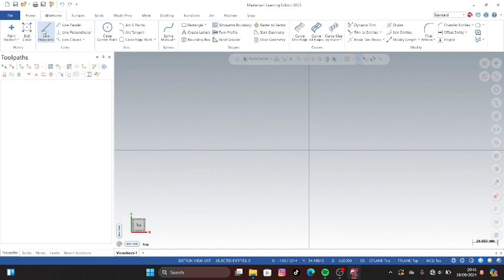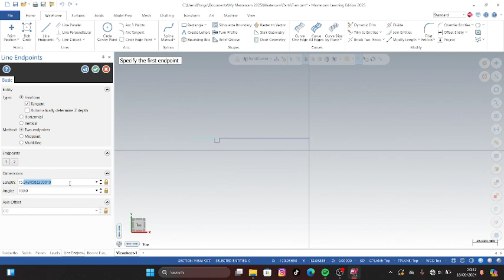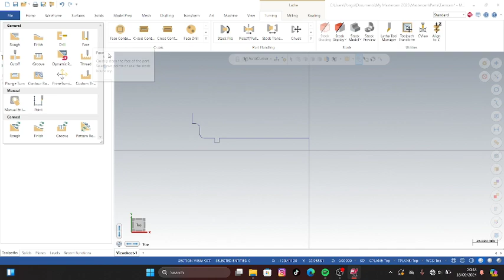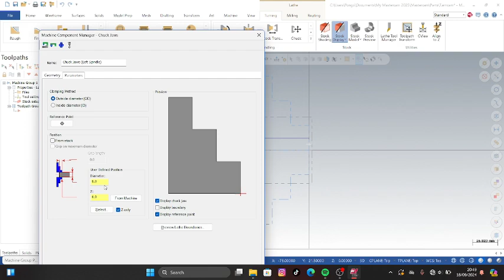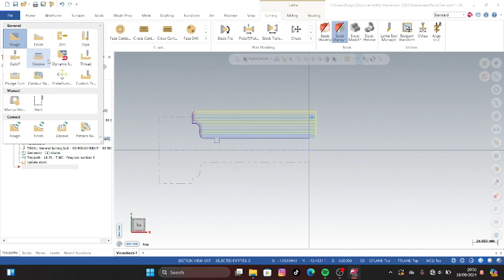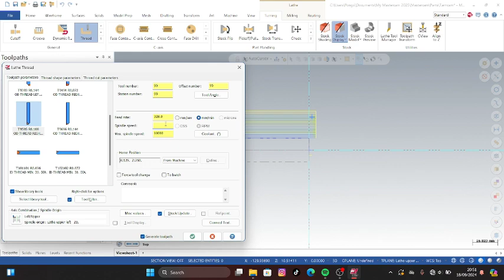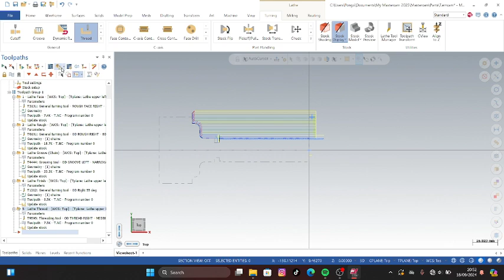TUGAS CAM 2 | AHMAD AZRUL RAMADANI | 2 MA